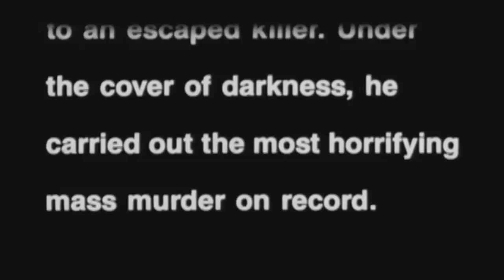Halloween 4 (1988) The Return of Michael Myers - Trailer 720P HD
Director:
Dwight H. Little

Stars:
George P. Wilbur as Michael Myers
Donald Pleasence
Ellie Cornell
Danielle Harris

PLOT:
Ten years after his original massacre, the invalid Michael Myers awakens and returns to Haddonfield to kill his seven-year-old niece on Halloween. Can Dr. Loomis stop him?